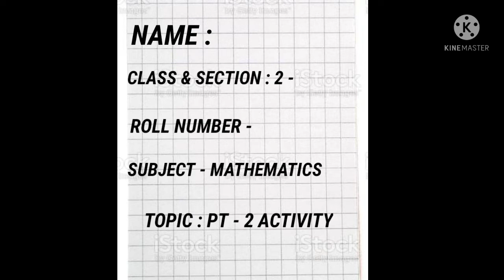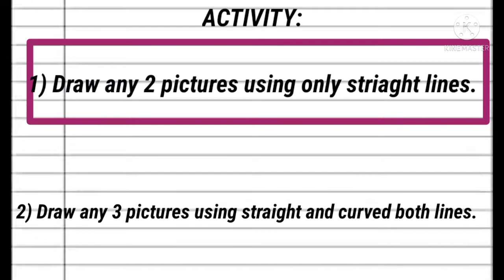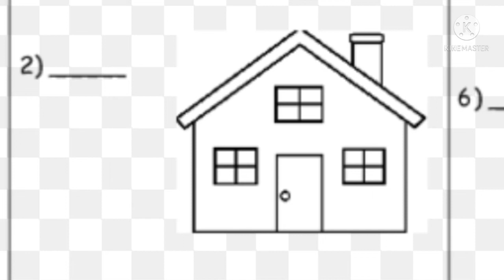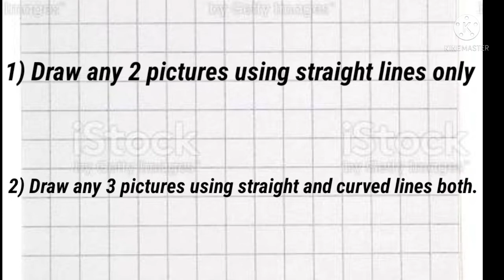MATH_CLASS-2_PT-2_ACTIVITY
By :Ms.Nazia